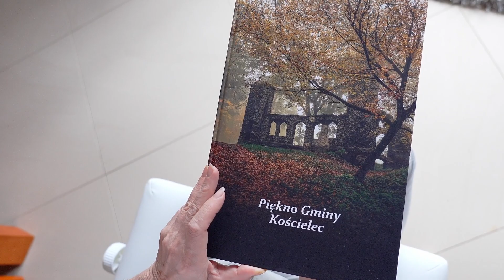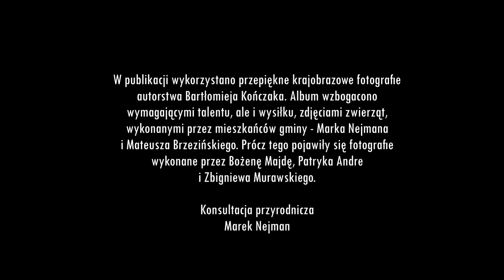PIĘKNO GMINY KOŚCIELEC 2024